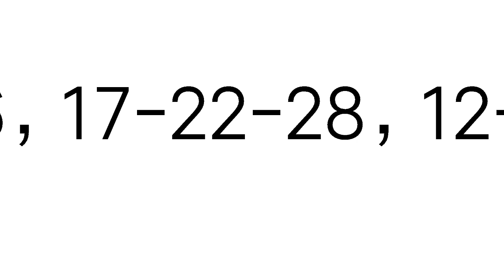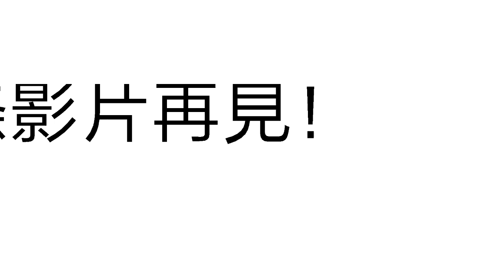1月6日今彩539必勝三星獨碰預測號碼